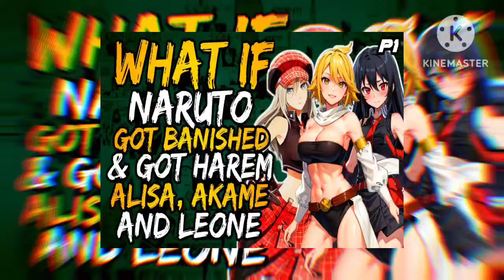What if Naruto Got Banished and got Harem with Alisa, Akame and Leone? // Part 1//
Night Raid's God Arc » Two weapons. One soul. One destiny. After being kicked out from his family home after his parents were murdered, Naruto sets out to make his mark on the world. But what would his destiny become when he stumbles across a temple that houses a powerful forbidden Teigu? Will he use the power now bestowed on him to fight? Or will he be consumed by madness? Rated M.

 by BlackSpirit 101
On Fanfiction.net